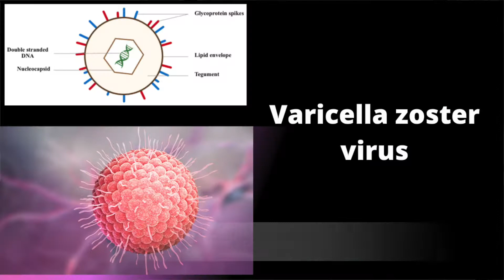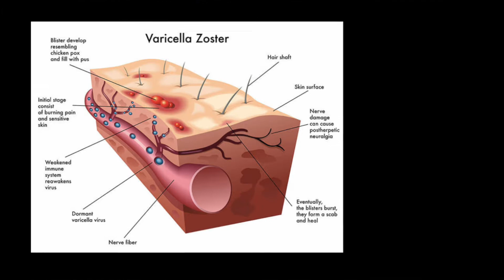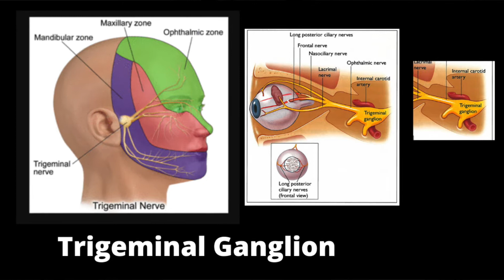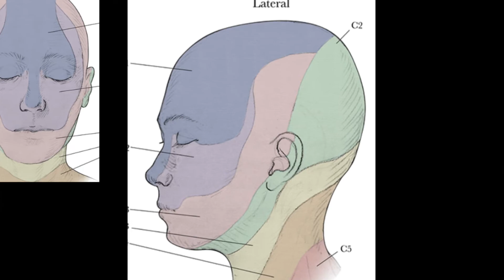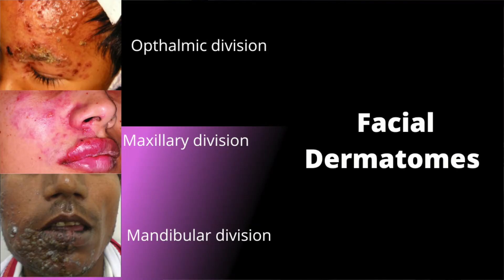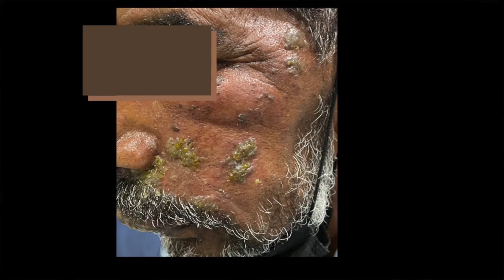orofacial herpes| മുഖത്തും വായിലും വരുന്ന ഹെർപിസ് zoster|skindoctor| Dr.Sujith Kumar Dermatologist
Herpes zoster with English subtitles

മുഖത്തും വായിലും വരുന്ന ഹെർപിസ്  zoster
Orofacial Haerpes zoster
Herpes Zoster is a reactivation of varicella zoster ,appearing as skin lesions in the involved dermatome ,and can lead to a painful complication post herpetic neuralgia.